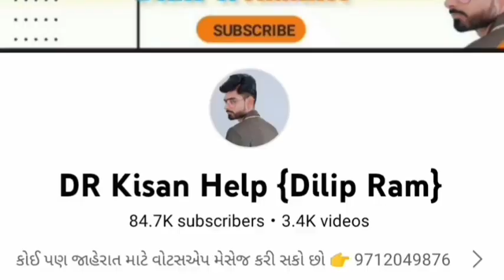mahindra ટ્રેકટર અને થ્રેસર વેચવાના છે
વિજય ભાઈ: 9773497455 , mahindra ટ્રેકટર અને થ્રેસર વેચવાના છે @DRKisanHelp_DilipRam

Farmer help
ખેડૂત હેલ્પ